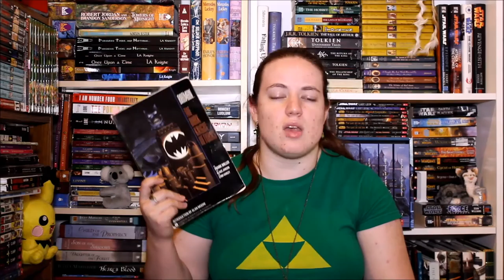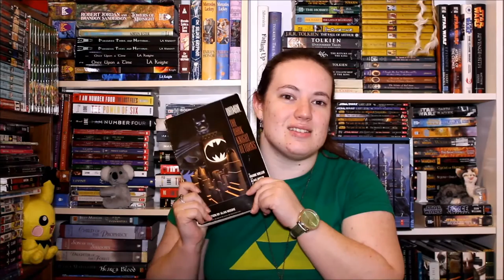AYearAThon August 2015 Wrap Up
Here's what I read during this months AYearAThon Movie/TV Adaptations readathon!

Batman: The Dark Knight Returns by Frank Miller, Klaus Janson, Lynn Varley
ElfQuest: The Final Quest Vol 1 by Wendy and Richard Pini